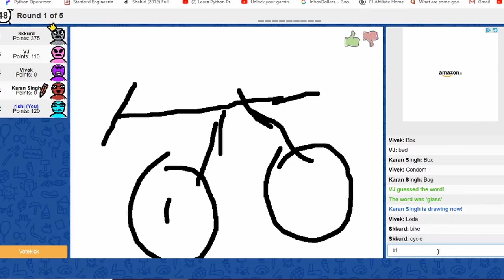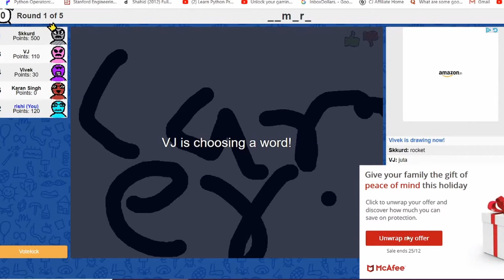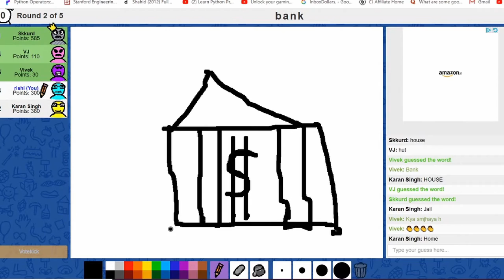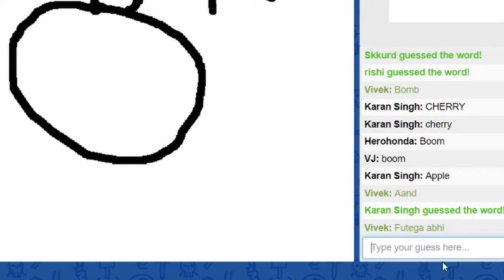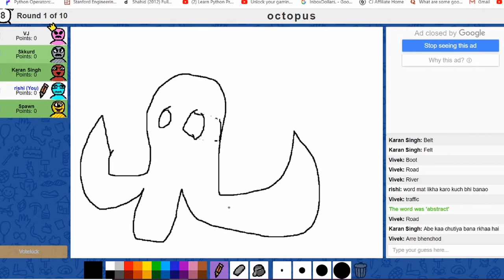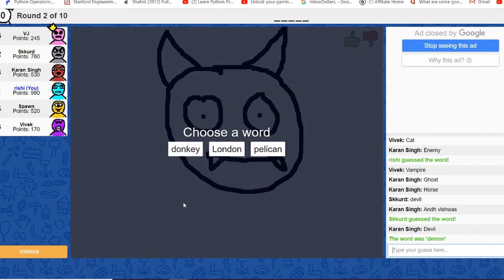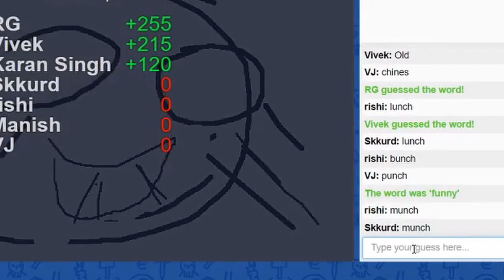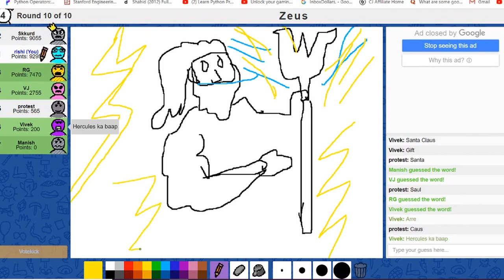Skkrible with friends 😂🤙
skribbl is an fun multiplayer Drawing and guessing Game
And me n my friends were playing it for the first time and it was ultimate fun you guys can play  skribbl with your Friends in this lockdown like we played and it will be fun .

NAME: ASUS TUF FX505DY
CPU: AMD Ryzen 5 3550H processor
GPU: AMD RADEON RX560X GDDR5 4GB graphics
Storage: 1TB 5400RPM 2.5' HDD
Display: 15.6-inch LED-backlit  FHD(1920x1080) 60Hz Anti-Glare IPS- level panel
Hypercool Technology: Anti-Dust cooling

My second Screen is my phone So i read chats through it.
Peripherals :

Mouse : Flipkart SmartBuy Dash Series G8 Gaming Mouse .
Keyboard : Laptop keyboard only .
Headphone : Logitech G331 gaming Headphone.

About me :
Hii
I am Rishi .
and i am 20 yrs old.
From Mumbai .